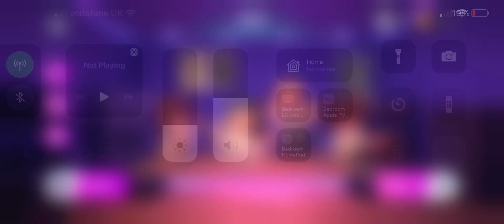Queen Rock Tour iPhone Gameplay Part 3